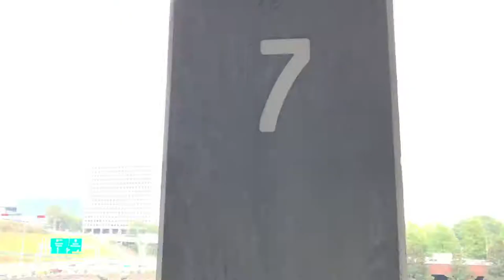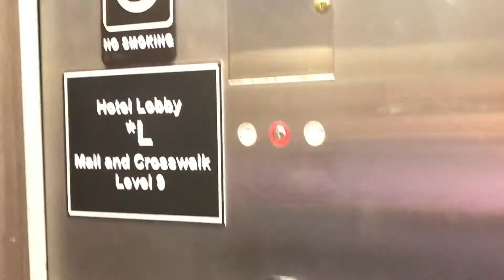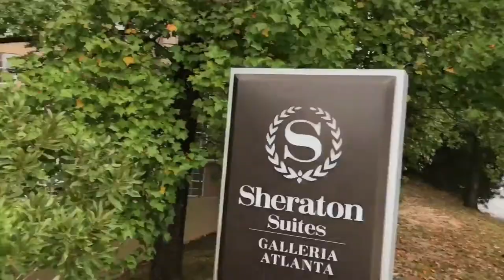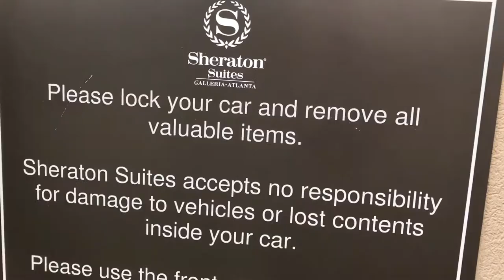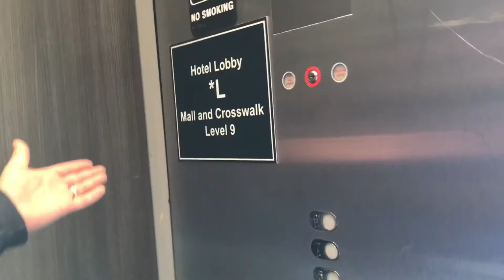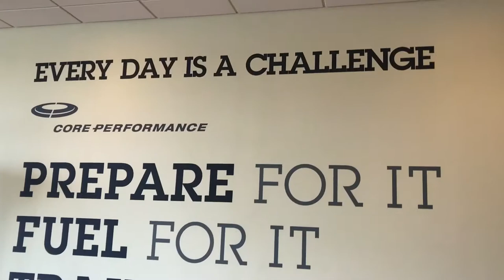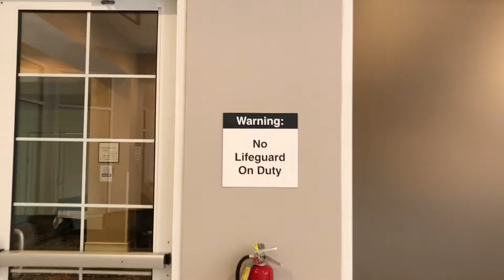Touring Sheraton Suites Atlanta | Cobb Galleria Center | Sun Trust Park, Atlanta Braves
If you're looking for a nice hotel in Atlanta close to the Cobb Galleria, or Convenient to The Atlanta Braves you should check out this video.

Spring Air
Star Power Bed